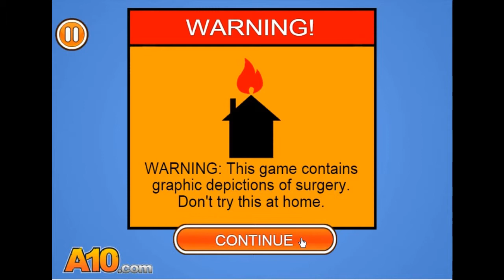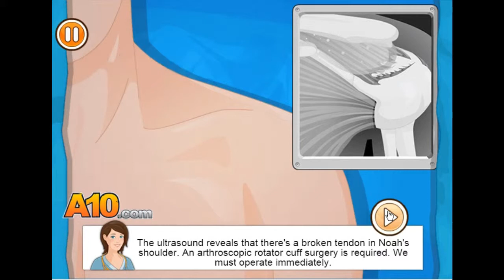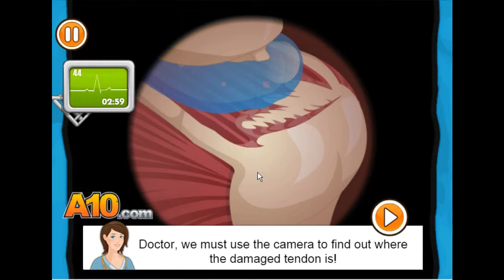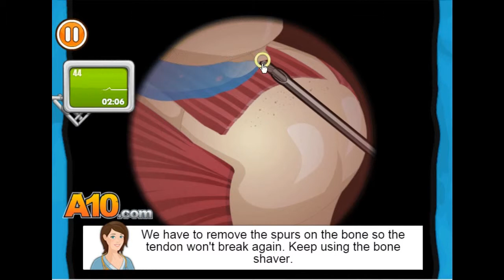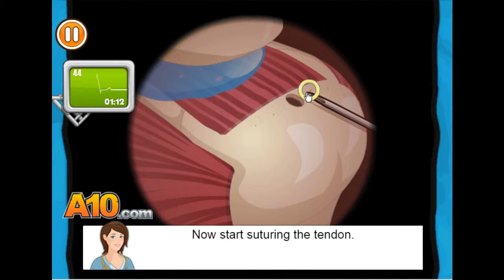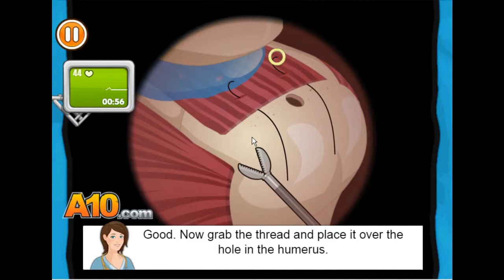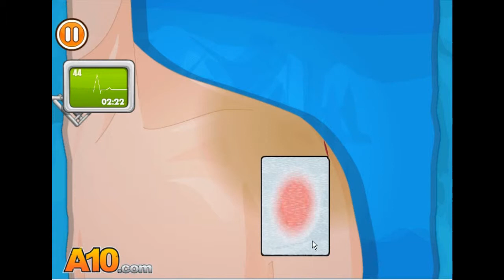Bita Plays: Flash Games (World's Hardest Game|Shoulder Surgery|Sushi Cat 2)